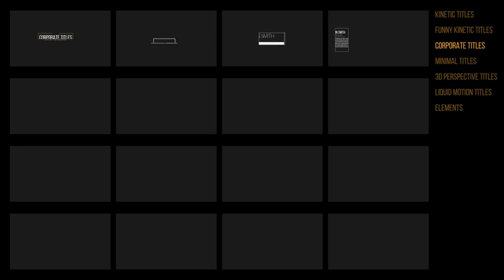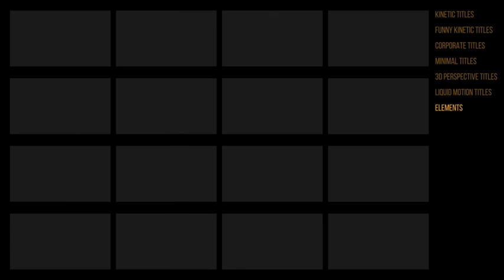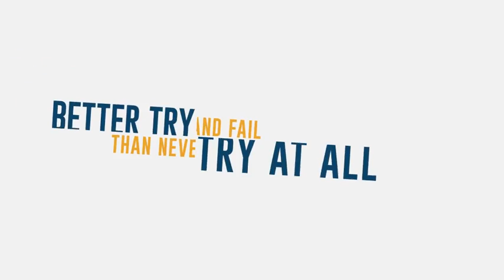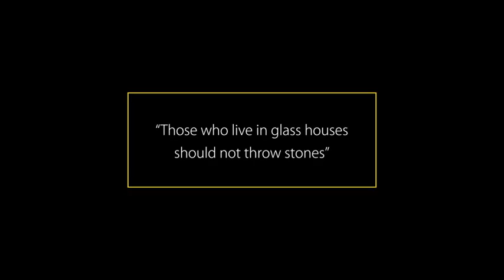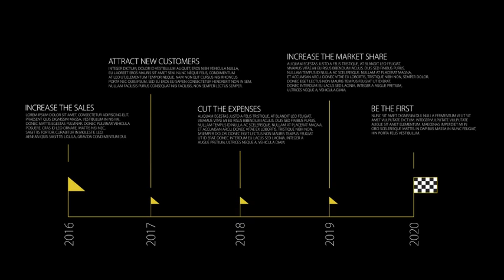105 Great Title Animations by BlackEyeDCat - After Effects Project Files | VideoHive 17403772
Buy 105 Great Title Animations by BlackEyeDCat on VideoHive. Hello, everyone.